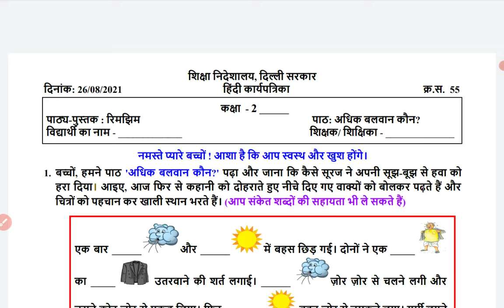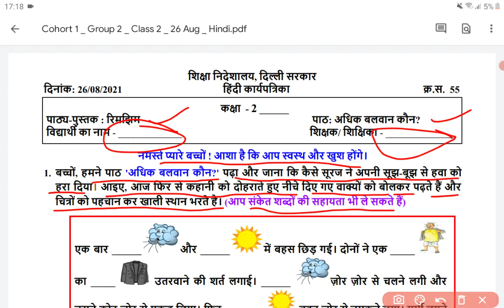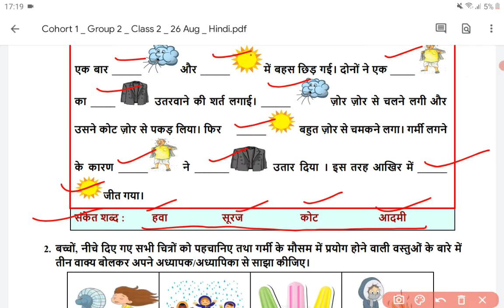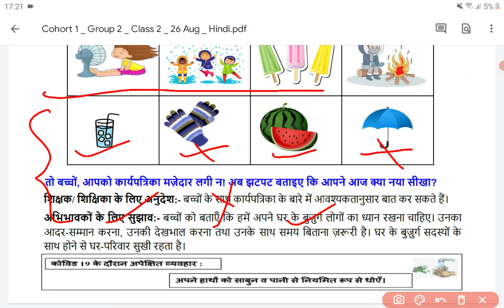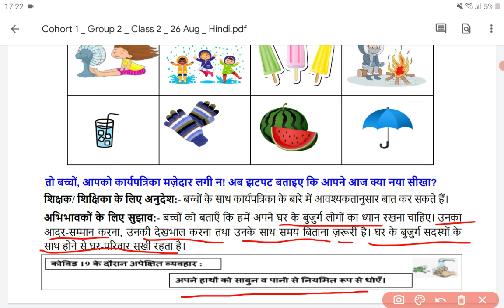Class 2 Hindi Worksheet Thursday 26/08/2021 | DoE Delhi Worksheet | अधिक बलवान कौन?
2nd Class Hindi Worksheet Thursday 26/08/2021 Explanation and Solution @Organised Learning YouTube channel.